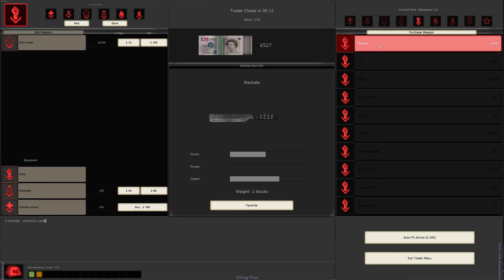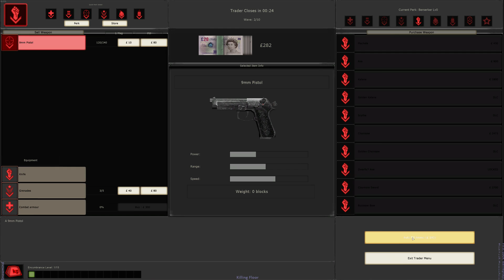Killing Floor Gameplay - First Look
A first look at Killing Floor.

- Recorded with OBS Studio @4K Highest (1080p HD, x.264, 60fps)

(Killing Floor is a 2009 action survival fps game developed by Tripwire Interactive)